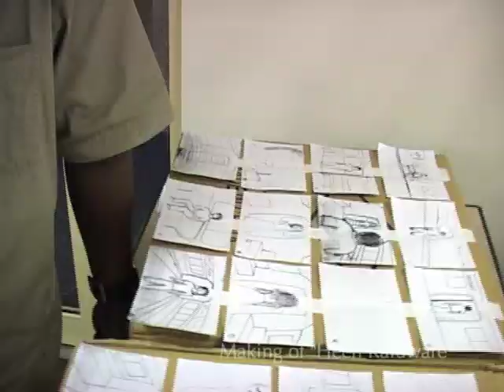Making of Heen Kaluware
Director      - Ravindu Hanwella
Production - Sun Spark